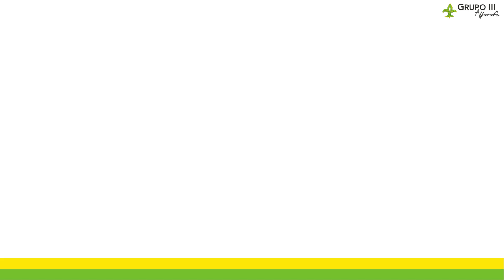X CARNAVAL | Chirigota Lobatos | Grupo III Aljarafe